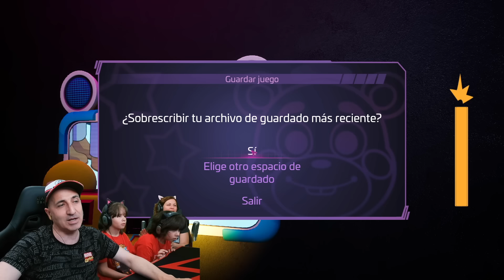Nos enfrentamos a MUSIC MAN gigante y a MONTY ZOMBIE!! - Los Polo En FNAF Security Breach cap. 15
Nos enfrentamos a MUSIC MAN gigante y vuelve MONTY!! - Los Polo En FNAF Security Breach cap. 15 Conseguimos el pase de baile y vamos a las recreativas de la zona oeste para reparar la cabeza del staffbot, donde lidiaremos con Chica, Music Man y lo que queda de Monty...

Nuestros Libros!!